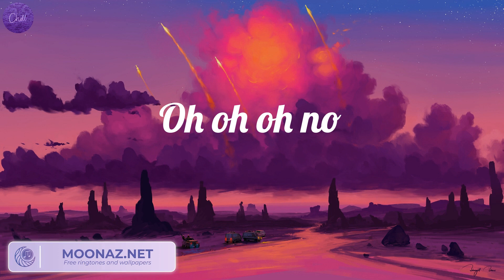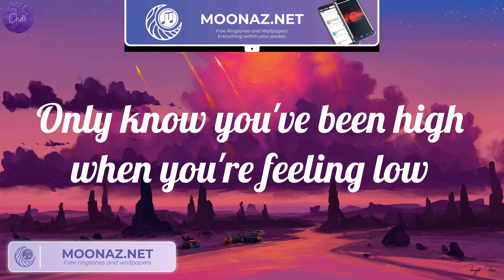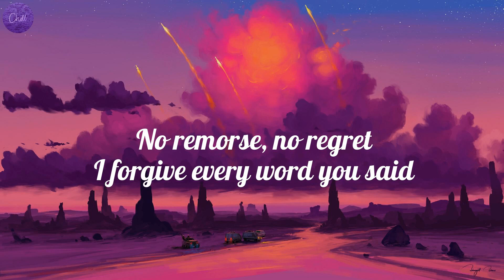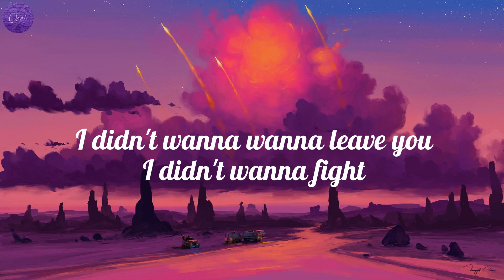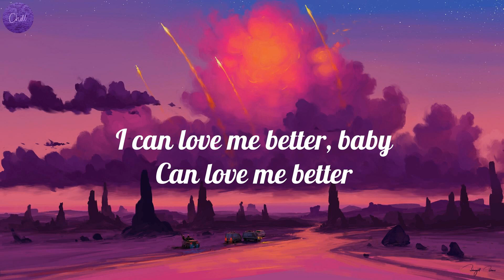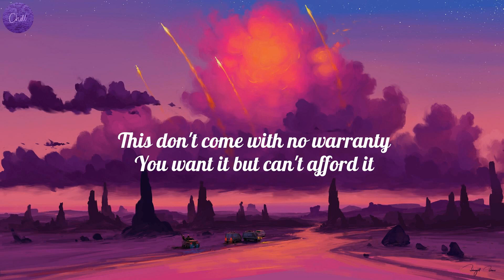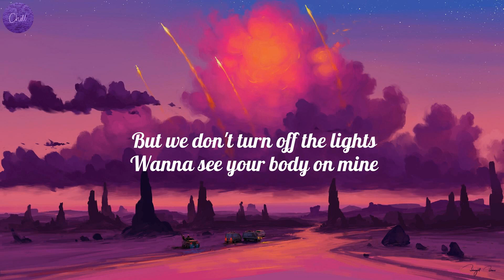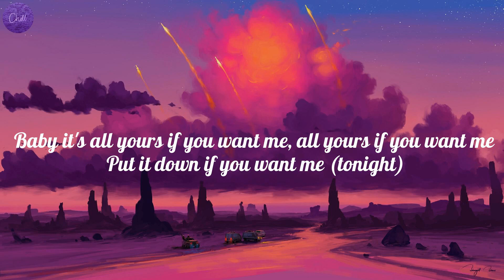Passenger - Let Her Go (Lyrics), Miley Cyrus - Flowers (Lyrics), Justine Skye..(Mix)